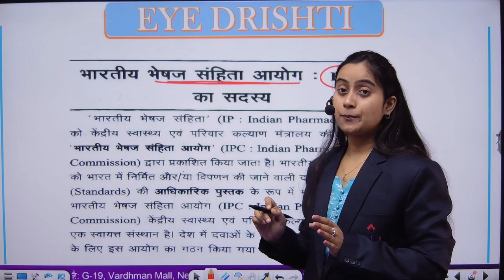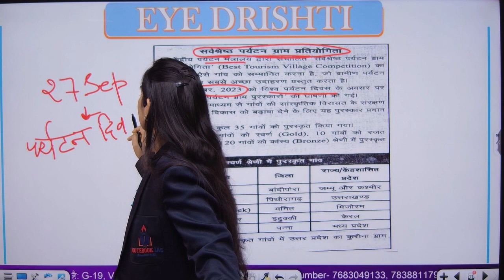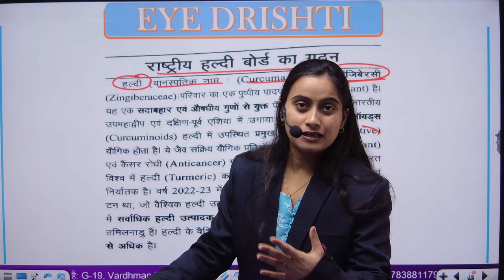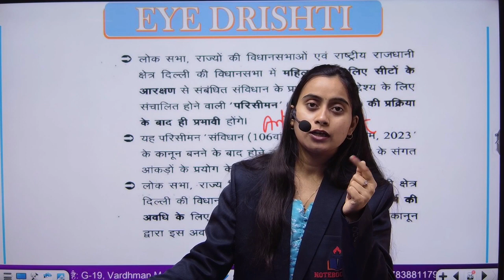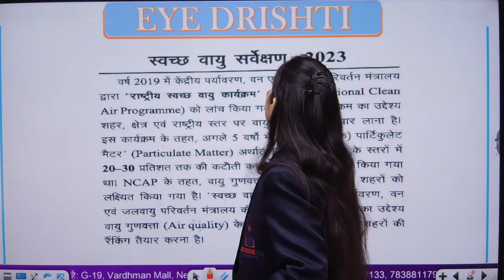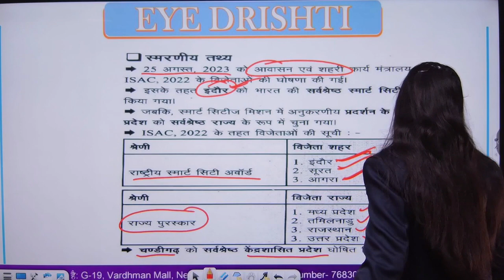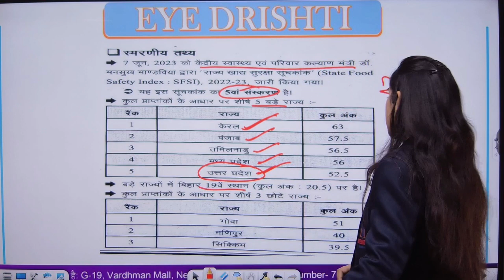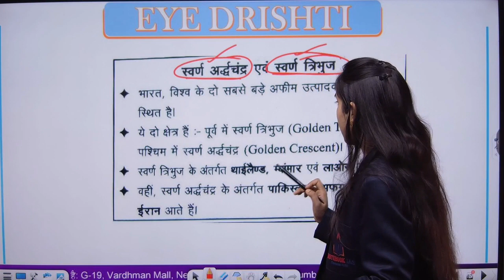E-Drishti राष्ट्रीय परिदृश्य | Lecture 02 | UPPCS Current Affairs || NOTEBOOK IAS